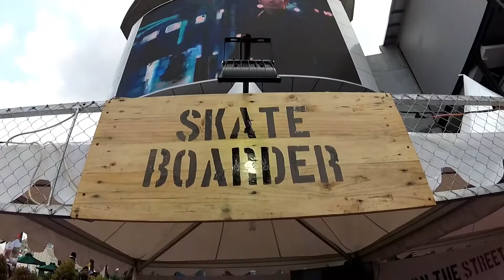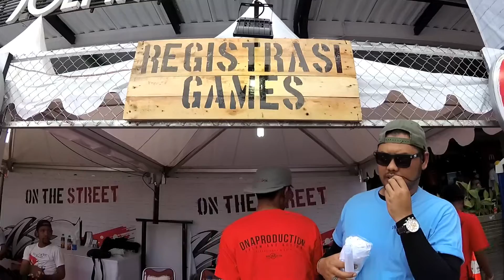PROJAM 2017 BEKASI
PROJAM On The Street 2017 held at Bekasi Cyber Park, on Saturday, March 4, 2017.

Let's Jam Like PRO!